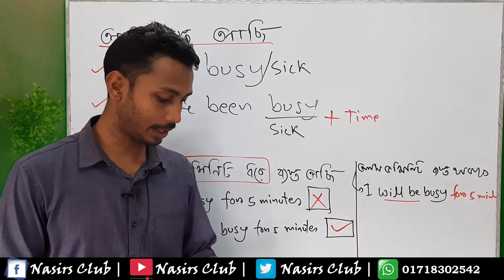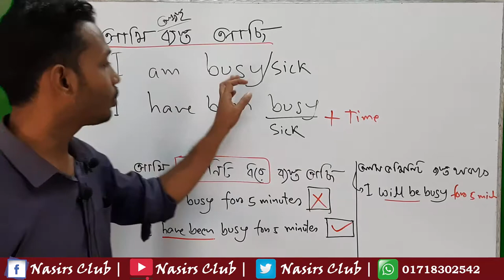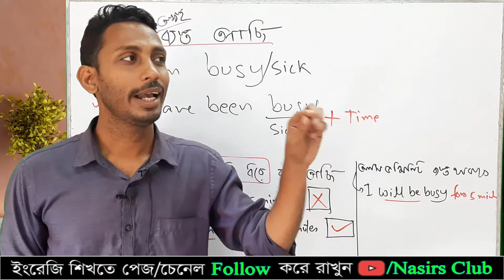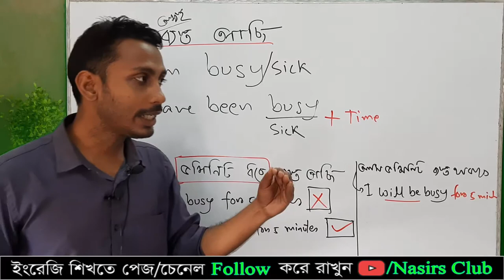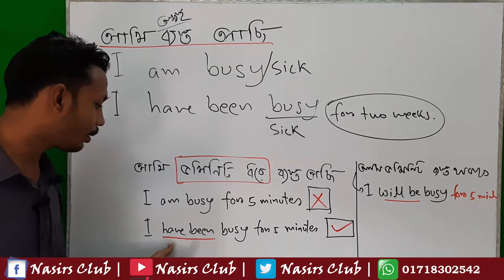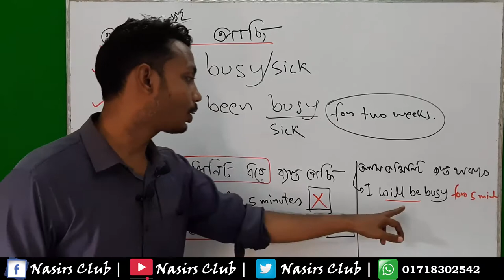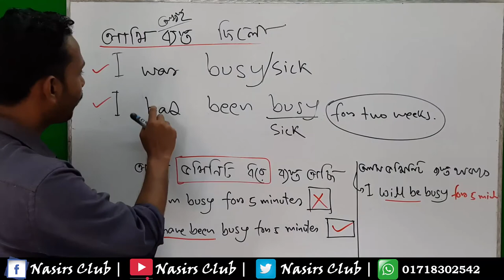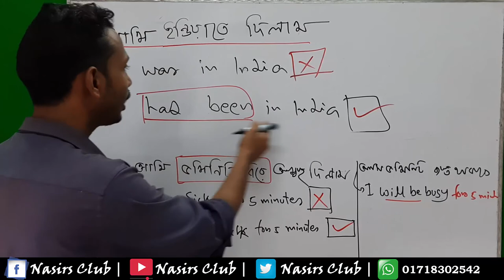Use of Be Verb || Use of Have Been || I Am Busy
Use of Be Verb || Use of Have Been || I Am Busy || I Have Been Busy I Was in India || I Had Been in India